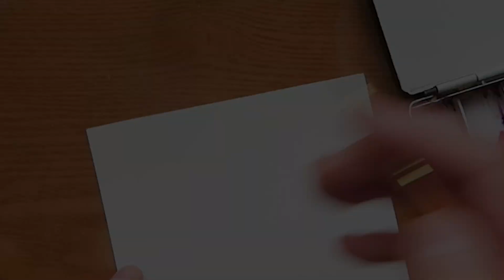easy watercolor--黃色小花圈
easy watercolor teaching--easy watercolor(02)-yellow flowers circle
簡單的水彩教學--黃色小花圈

用兩種顏色畫這個花圈
畫簡單的小花和莖葉來練習水彩運筆
1.Draw a wreath in two colors
2.Pen practice

2.Madì - Composer/J.S.Bach The Well-Tempered Clavier. Prelude 1, I Book